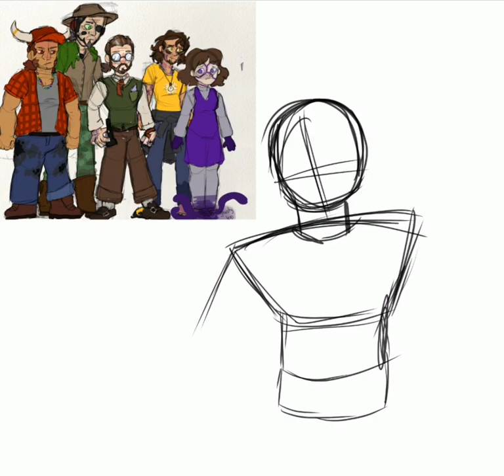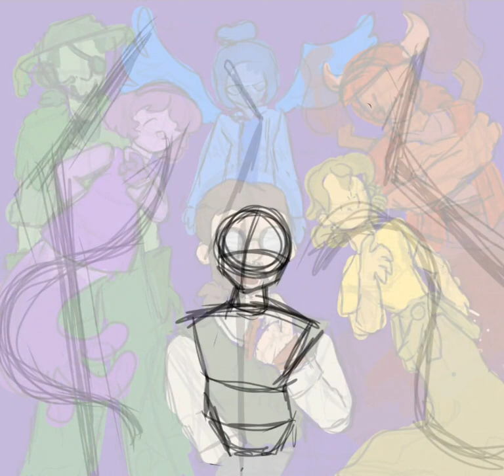In Sound Mind Speedpaint(s)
songs